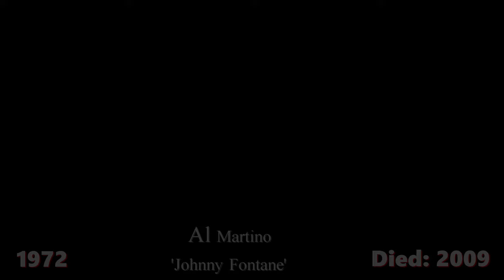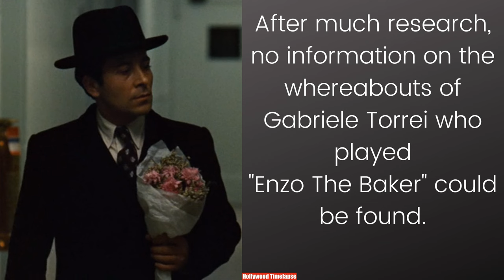The Godfather Cast: Then and Now (1972 vs 2021)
The Godfather Cast -

Marlon Brando as Vito Corleone: crime boss and patriarch of the Corleone family
Al Pacino as Michael: Vito's youngest son
James Caan as Sonny: Vito's eldest son
Richard Castellano as Clemenza: a caporegime in the Corleone crime family, Sonny's godfather
Robert Duvall as Tom Hagen: Corleone consigliere, lawyer, and unofficial adopted member of the Corleone family
Sterling Hayden as Capt. McCluskey: a corrupt police captain on Sollozzo's payroll
John Marley as Jack Woltz: Hollywood film producer who is intimidated by the Corleones
Richard Conte as Barzini: a crime boss of a rival crime family
Al Lettieri as Sollozzo: an adversary who pressures Vito to get into the drug business, backed by the Tattaglia family
Diane Keaton as Kay Adams: Michael's girlfriend and, later, second wife
Abe Vigoda as Tessio: a caporegime in the Corleone crime family
Talia Shire as Connie: Vito's only daughter
Gianni Russo as Carlo: Connie's abusive husband
John Cazale as Fredo: Vito's second son
Rudy Bond as Cuneo: a crime boss of a rival crime family
Al Martino as Johnny Fontane: singer
Morgana King as Mama Corleone: Vito's wife
Lenny Montana as Luca Brasi: Vito's enforcer
Johnny Martino as Paulie Gatto: a soldier in the Corleone crime family
Salvatore Corsitto as Bonasera: the undertaker who asks for a favor at Connie's wedding

Other actors playing smaller roles are Alex Rocco as Moe Greene, Simonetta Stefanelli as Apollonia Vitelli-Corleone, Tony Giorgio as Bruno Tattaglia.